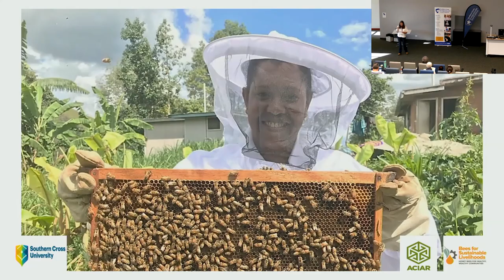Anneliesa Austen: Faculty of Science and Engineering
Praxis Conference Presentation:
Transformative approaches in beekeeping for development: A case study of women in Papua New Guinea and Fiji.